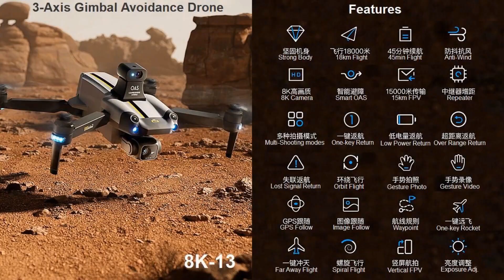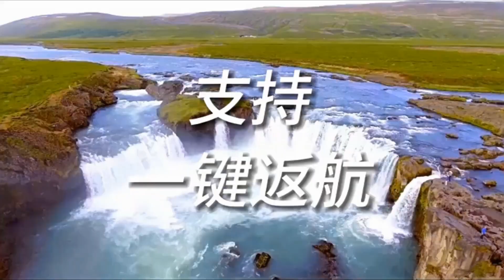8K13 Obstacle Avoidance 3-Axis Gimbal 8K Long Range Drone – New Promo !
Amazing ! All 5-star reviews on 8K13 Obstacle Avoidance 3-Axis Gimbal 8K Long Range Drone with 18km flight range and 45min flight time for beginners. Please refer to below Ad